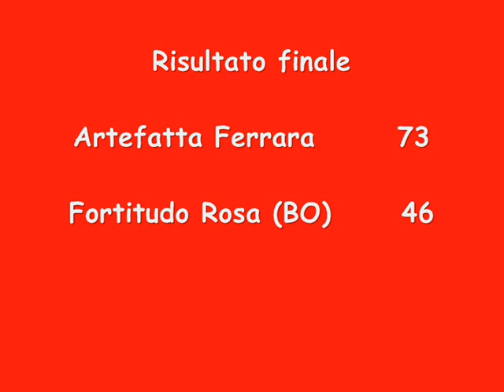Artefatta - Fortitudo Rosa.wmv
Ultima partita del campionato B2
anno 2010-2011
Artefatta Ferrara - Fortitudo Rosa (BO)  73-46